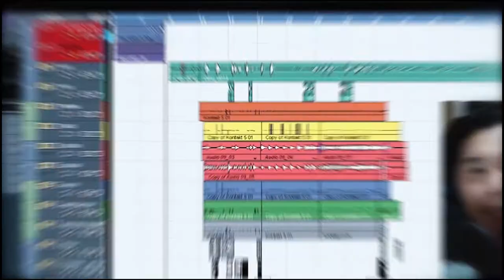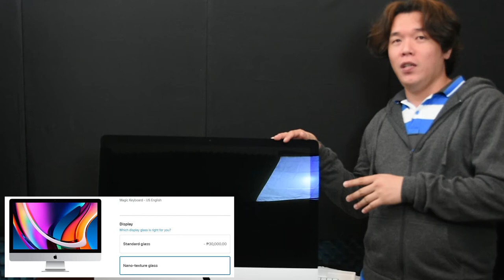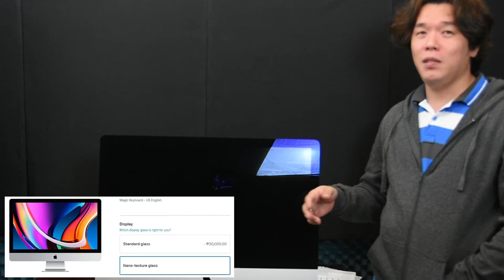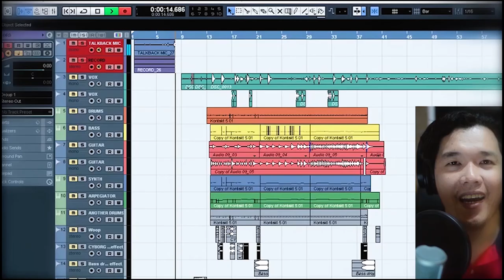27" iMac 2020 FULL UNBOXING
In today's video, we're unboxing the brand new 27" iMac 2020 from Apple!  This is the first time I had this kind of computer so yeah, I think this will be amazing!

So what's in the box? Let's find out!

Michael Rodriguez is a Manila based, singer-songwriter whose music centers on the message of faith, hope and love. His songs are out on Spotify, iTunes and all digital platforms. His latest debut single, entitled SA TABI KO, was released under Viva Records

On top of these, Michael is also an exclusive songwriter signed under Viva Music Publishing Inc.  He is the songwriter behind the power ballad “Tama Na,” one of the Top 10 finalists of PhilPop 2018 and was nominated as Best Ballad Recording in the 32nd Awit Awards, and “Ikaw Pa Rin” which were all interpreted by the suklay diva, Katrina Velarde

With his recent win as PPOP 2020 Social Media Male Artist of the Year, Michael continues to share his original music, hoping to inspire people in all walks of life. He is a proud member of OPM